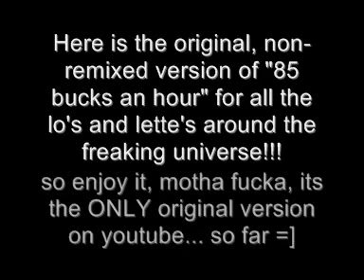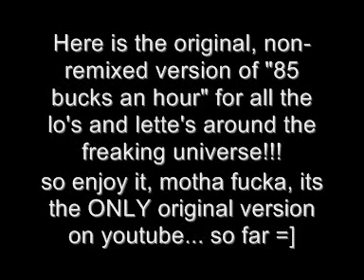ICP - 85 BUCKS AN HOUR - ORIGINAL VERSION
THIS IS THE ORIGINAL, STRAIGHT FROM THE FORGOTTEN FRESHNESS VOLUME 2 CD TO YOUTUBE!!!

SORRY THERES NO FOOTAGE AND THE VIDEO IS ONLY AUDIO BUT ENJOY IT, IT'S THE ONLY VIDEO OF THIS SONG ON YOUTUBE TO THIS DATE

HERES THE SONGS LYRICS

[Violent J]
Chillin at the Studio
Chillin at the Studio 85 bucks an hour
So hurry up and loop a beat Mike, come on!

I'm Violent J,
but my homies call me shithead
But that's my homies
To you I'm Violent J bitch
I put my boys on a track even though they suck
"Yo dawg I'm Dave I don't give a fuck."
I did a record deal
I signed a contract
Technically for Island I can only rap
But fuck that, with Twiztid I'ma still spit
Even though I got a cold and I sound like shit
What the fuck was that?! (Coughs)
Fuck it, leave it in that shit was phat
You heard this beat 80 times and I'ma still freak it
And if you notice my shit don't even rhyme
I ain't even got a rap and it's still phat
My shit went gold
I got fat knots
And your still flyering parking lots
You might say my vocals are up too loud
So I'mma turn em up louder and I'll piss you off.
Psychopathic Records are geniuses
Get off on penises
Here comes the chorus, but I got no hook
Instead I'll just fuck with the phonebook

[Phone rings]
Hello?
Yeah uh Harry Sacks please?
Uh Harry hey this is Slim Anus down at the cannery uh,
Dick Shooter left a bulletin, something about uh
Tou filling in his slot tonight down at the uh garage
We got a casement of fudge, we need as many packers
that we can get uh, uh Sacks
Hello?

[Jamie Madrox]
My name is Jamie Madrox and I got fat balls
I'm always urinating in the motel halls
I got a big head that never fits a hat
So you ain't seen me wearin a damn thing green bitch
I'm far from rich I got a hooptie
With a smash in the fender
And in the back too
I got a broken taillight and I'll smash you, bitch
Get outta my way, we got clown luv
Phat props to the lyrical Tom Dub.

[Monoxide Child]
It's the M, O, N, O, and I can't even spell the rest
It takes too long and I need a fuckin cigarette
I can't hear
My right ear's mad wack
So shut the fuck up and listen or get an ass kicking
I slap hoes and call them bitches to their face
And scream "Now fuck off bitch, Twiztid in the place!"
So back up, recognize and check nuts
Cause simply my dear, I don't give a fuck!

[Phone rings]
Psychopathic
Yo this Mo Styles in dis peace, what's up son?
Hello?
Yeah, what's up son
I'm lookin' for this deal you know what I'm sayin
I got raps to bust for y'all
Y'all ready for Mo Styles?
I'm about to kick this flow
You ready for this shit or what?
Who is this?
Word life son
I'm Mo Styles
I'm straight from the hood
I got all my peoples on 1-800-increase-y'all
We coming hard
(Bring it, bring it, bring it)

[Shaggy 2 Dope]
My name's 2 Dope
And sometimes Shaggy
Sometimes Shaggs
And some times Gweedy
I get mad stupid
I gets mad ill
Locked down on all 5, fuck it
I do this still
Stretch my nuts back like a sling shot
I plant em in your mouth
Shake my hips like Elvis
Wiggling my pelvis
Last kid that stepped
I applied the camel clutch
And stretched his back like a muthafuckin bungie jump
What!

[Violent J]
I'm Violent J back to make you smile more
I let my nutsack drag on the tile floor
I kick free styles for miles
My gold comes in piles
I worked on Belle Isle
I picked up deer shit and now I spit raps
I snap your neck
Cause my free styles are fresh.
[Laughs]